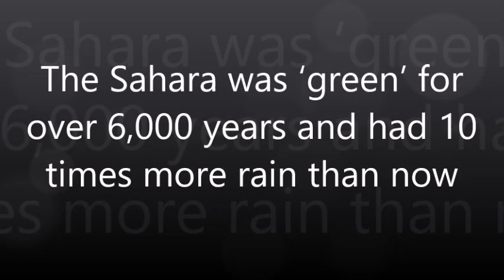The Sahara was ‘green’ for over 6,000 years and had 10 times more rain than now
According to a new study recently published in the journal Science Advances, evidence shows that humans occupied much of the Sahara during the ‘wet period’ around 8,000 years ago.